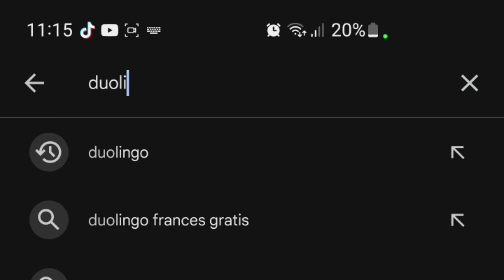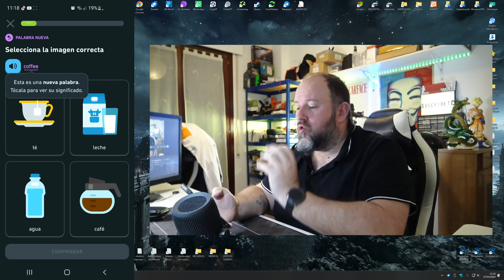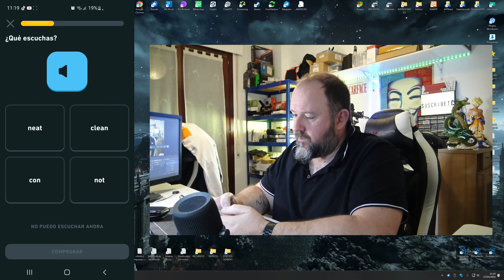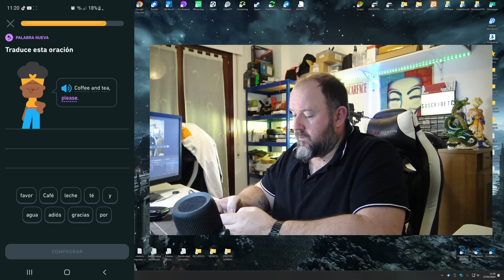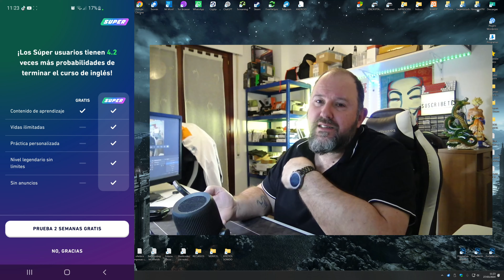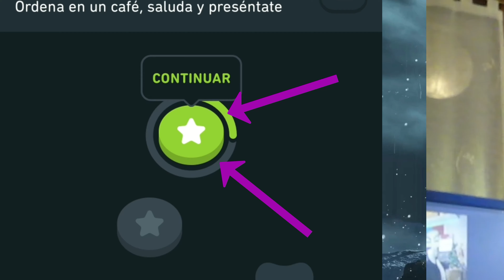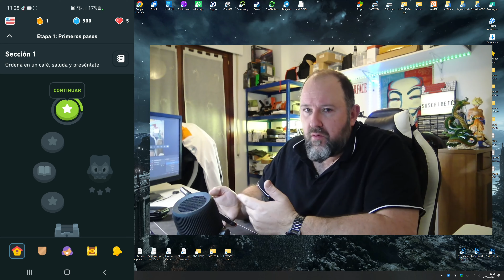Duolingo 2024 ⭐ Aprende Idiomas gratis, inglés, francés, etc.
Duolingo es una plataforma de aprendizaje de idiomas en línea que se ha vuelto bastante popular en todo el mundo. Aquí tienes una visión general de lo que ofrece y lo que puedes hacer con Duolingo:

Aprender idiomas: Duolingo ofrece una amplia gama de idiomas que puedes aprender de forma gratuita. Desde los idiomas más comunes como inglés, español, francés y alemán, hasta idiomas menos comunes como esperanto o gaélico escocés. Además, constantemente están agregando nuevos idiomas para que puedas explorar.

Lecciones interactivas: Las lecciones en Duolingo son interactivas y están diseñadas para ser divertidas y efectivas. Utilizan una variedad de métodos, como ejercicios de traducción, escucha y habla, para ayudarte a aprender y practicar el idioma de manera activa.

Ejercicios de gramática y vocabulario: A través de ejercicios de selección múltiple, completar espacios en blanco, y pronunciación, Duolingo te ayuda a aprender la gramática y el vocabulario de manera gradual y estructurada.

Seguimiento del progreso: Duolingo realiza un seguimiento de tu progreso a medida que avanzas a través de las lecciones y te ofrece estadísticas y retroalimentación sobre tu desempeño. Esto te permite ver cómo estás mejorando y en qué áreas podrías necesitar más práctica.

Competir con amigos: Una característica divertida de Duolingo es la capacidad de competir con amigos o personas de todo el mundo. Puedes ver las puntuaciones de tus amigos y desafiarlos para mantener la motivación y el compromiso con el aprendizaje del idioma.

Certificaciones: Duolingo ofrece certificaciones de idiomas reconocidas internacionalmente para ciertos idiomas. Estas certificaciones pueden ser útiles para demostrar tu competencia en el idioma en situaciones académicas o laborales.

Aplicación móvil: Duolingo está disponible como una aplicación móvil para dispositivos iOS y Android, lo que te permite aprender sobre la marcha, en cualquier momento y en cualquier lugar.

En resumen, Duolingo es una plataforma versátil y accesible que hace que aprender un nuevo idioma sea divertido y efectivo. Es ideal tanto para principiantes como para aquellos que desean mejorar sus habilidades lingüísticas existentes.